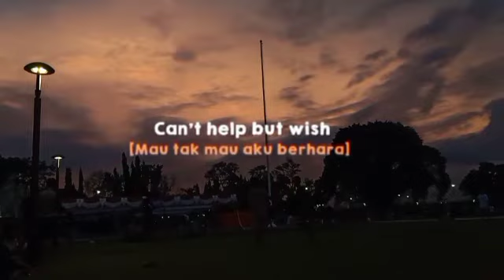STORY WA 30 DETIK LAGU BARAT||STORY WA KEREN||STORY WA DJ TIKTOK||STATUS WHATSAP TERBARU